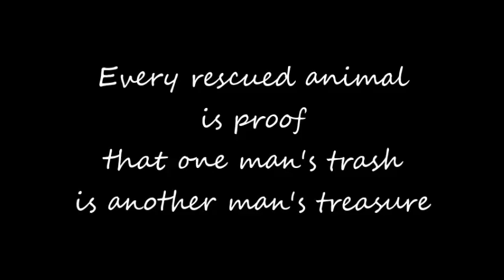Story of Coal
Our youngest rescue, Coal.

All music rights and credit to UB40